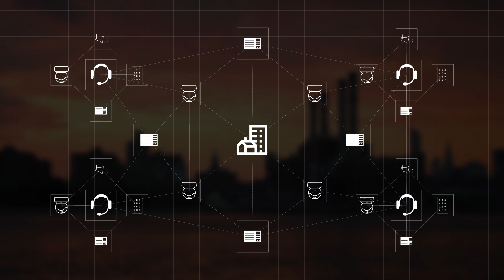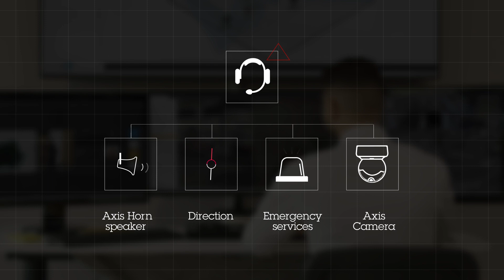Axis use case inspiration - emergency management in cities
In an emergency, every second and detail counts. Seeing how the situation develops and intervening while not being there is a big challenge. Another challenge is the lack of information to optimize the dispatch of resources where and when needed. Siloed data prevents collaboration across teams and slows down response.

Axis and partner solutions provide situational awareness and allow operators to follow the progress with video footage to increase efficiency for emergency agencies. Audio solutions can be used to inform, warn, and guide people to safety. With products based on an open platform, systems from several public and private organizations can be connected, and data is unified for a complete picture.